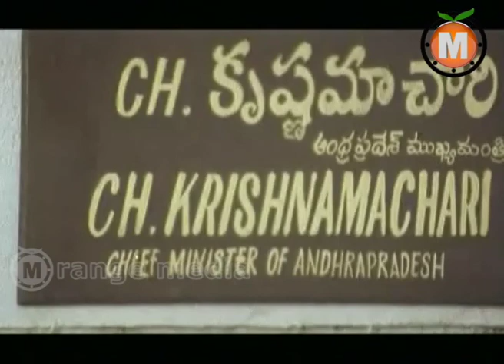Love Telugu Movie Part 10 - Shivaji, Manya, Tanikella Bharani